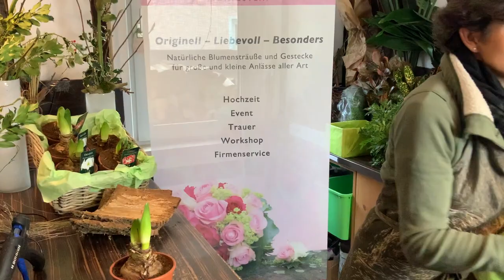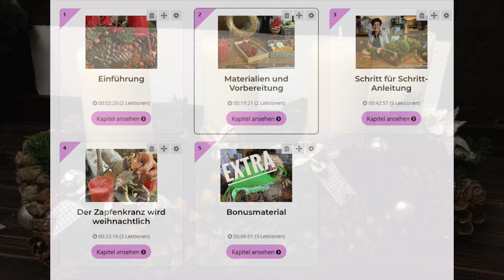AMARYLLIS WEIHNACHTLICH DEKORIERT mit Zweigen DIY Floristik-Anleitung Adventsdeko Tischdeko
Amaryllis edel und natürlich in Szene gesetzt- das darf in der Weihnachtszeit in keinem Haushalt fehlen und deswegen zeige ich euch heute, wie man mit einfachen Mitteln eine mega Wirkung erzielt.

Die "Wunderwaffe" gegen Unkraut kannst du hier bestellen:

Habe extra den Preis verglichen und der ist bei diesem Anbieter super!!! Bin selber total begeistert von diesem Gerät- hätte ich schon viel früher holen müssen aber manchmal kommt man selber nicht auf solche Ideen.

deiner Margit

Margit Strak
Freischaffende Floristin